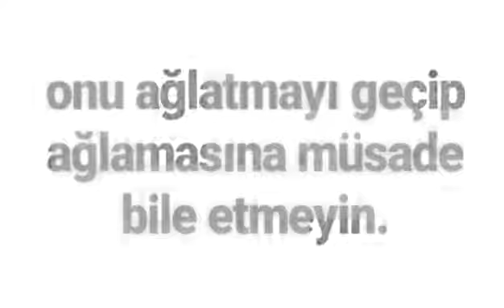Status üçün qəmli video zəhmət olmasa vidyonu bəyənin